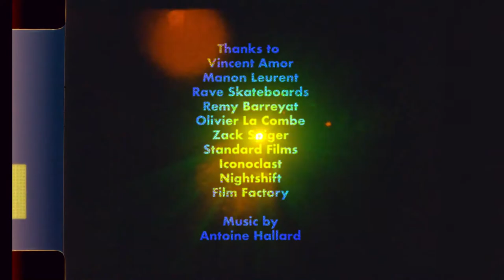REGRESS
Regress is a 3 minutes backward movie, selfproduced and entirely shot in film(16mm) by Jason Yan Francis. It was filmed in Paris, with few boys of the RAVE skate crew(PJ Chapuis, Edouard Depaz and Aurélien Mangin) wearing the FW17 collection. The whole concept was to shoot and edit, this movie, in reverse. It gives a very special atmosphere to the film. Sometimes backward actions are really clear, sometimes it’s just about very small details.